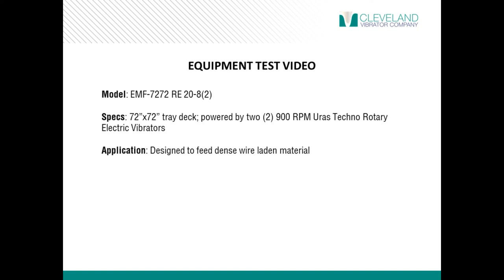Electromechanical Vibratory Feeder for Dense Wire-Laden Material - Cleveland Vibrator Co.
*Benefit* Great for controlling feed of bulk materials, parts or scrap from bins, hoppers and conveyors into production or meltdown processes.

*Model* EMF-7272-RE-20-8(2)

*Specs* This 72" by 72" tray deck is powered by two 900RPM Uras Techno Rotary Electric Vibrators.

*Application* Designed to feed dense wire-laden material.